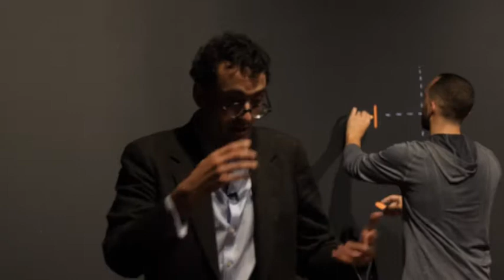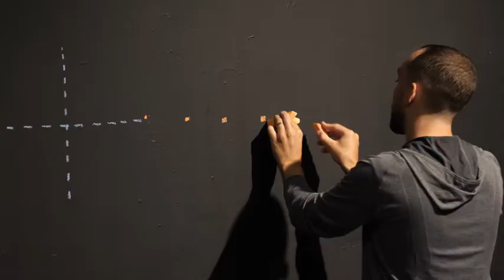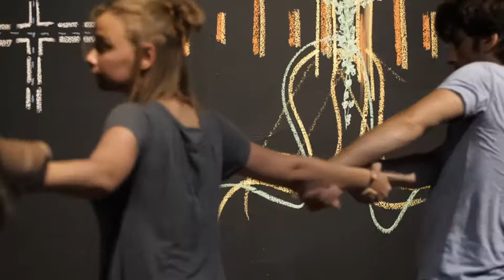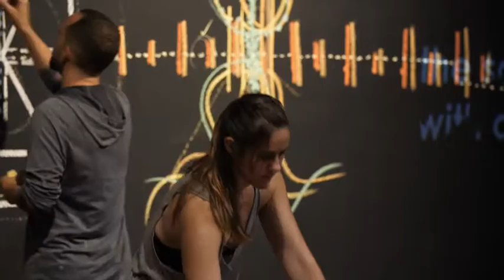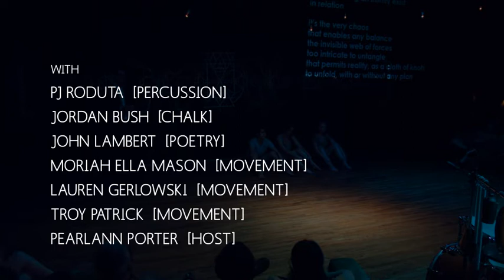The Invisible Jazz Labs [feat. Simon DeDeo] FULL LAB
:where scientists and artists combine in an improvised lecture series playing the jazz of science

SEPT 2018 LAB
feat. Simon DeDeo
with John Lambert (poetry), Jordan Bush (chalk), PJ Roduta (percussion), Ella Mason (movement), Troy Patrick (movement), Lauren Gerlowski (movement)

camera by Tim Roberts and Joseph Kryniski
editing by Mike Cooper

The Invisible Jazz Labs are the continuing series that blend scientists with improvisational artists from The Space Upstairs in an intimate lounge setting of performance lectures. These informal experiments invite everyone to participate in the jazz of an idea unfolding as artists and scientists improvise together. Scientists are ‘set free’ to expound on compelling topics while interacting with and interpreted by mixed-medium artists sharing in the expression of discovery.

Join us as we explore for the proof that 'the jazz' is implicit in all things… especially in that which is invisible.
For more information and upcoming labs, visit:
TheSpaceUpstairs.org
The Invisible Jazz Labs is created by The Pillow Projects for The Space Upstairs with support by The Heinz Endowments Small Arts Initiative and Construction Junction.